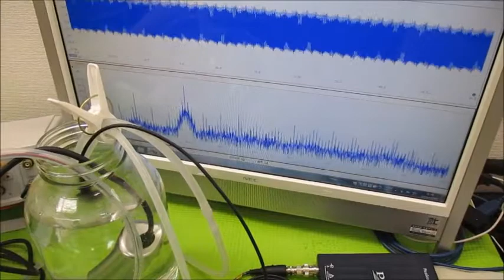超音波モデルに基づいた制御システムの開発技術 Ultrasonic-labo